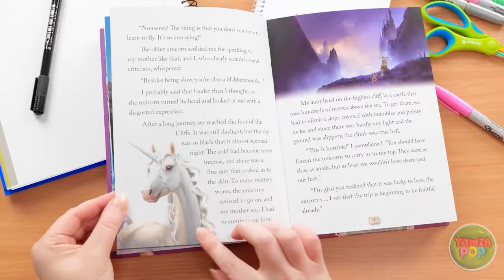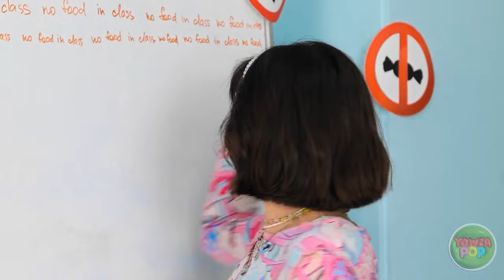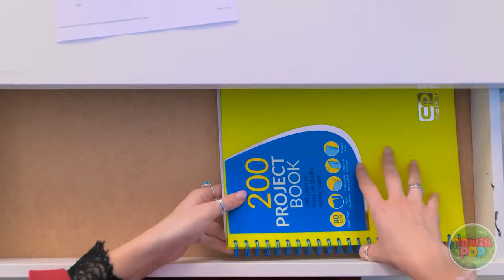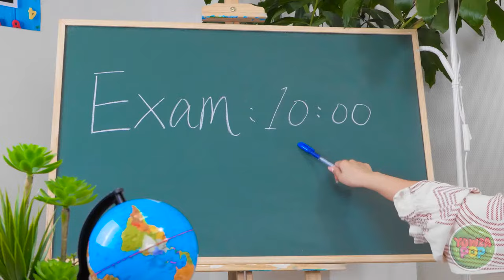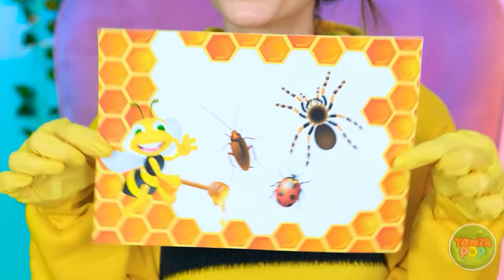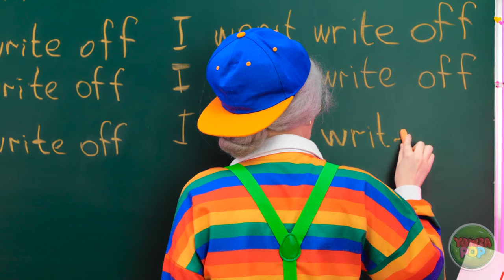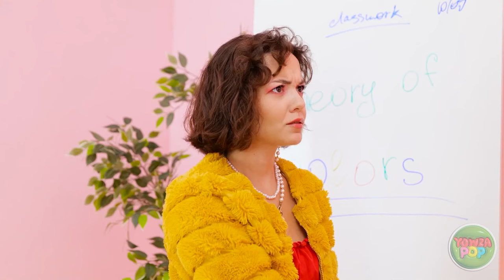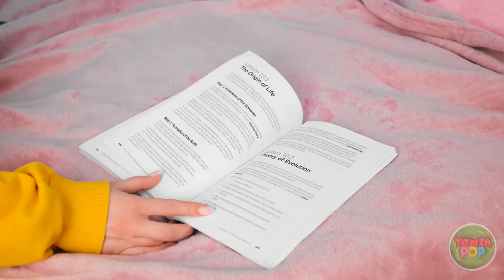SCHOOL HACKS THAT WILL SAVE YOUR LIFE! || Awesome School Supply Hacks and Crafts by YOWZA POP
📚✂️ Get ready to revolutionize your school experience 💡🎒 Explore a treasure trove of awesome school supply hacks and crafts designed to make your academic journey smoother and more enjoyable. From clever organization tricks to innovative DIY solutions, these hacks are sure to become your go-to lifesavers.